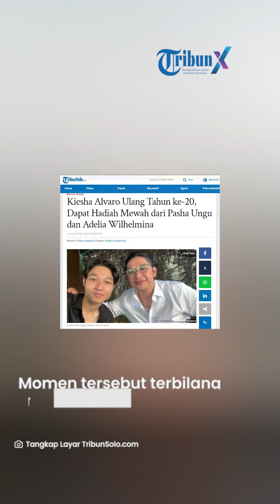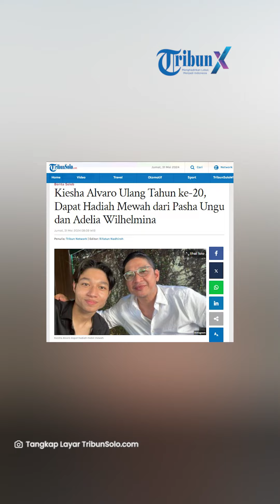Kiesha Alvaro Ulang Tahun ke-20, Dapat Hadiah Mewah dari Pasha Ungu dan Adelia Wilhelmina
TRIBUNSOLO.COM - Kiesha Alvaro baru saja berulang tahun ke-20 pada 20 Mei 2024.

Ia mendapatkan hadiah mewah dari sang ayah, Pasha Ungu.

Kiesha mendapatkan sebuah mobil mewah Marcedez Benz yang memiliki dua seat saja.

Anak Okie Agustina itu mengatakan bahwa kado tersebut adalah kado terbaik selama dirinya hidup.

"the best birthday present in my life. thank u ayah @pashaungu_real01 mami @adeliapasha," tulisnya di akun @kieshaalvaro, Kamis (30/5/2024).

Sang ibu sambung lantas memberikan komentar pada postingan Keisha.

"Wah kira2 siapa yang bakalan diajak naik mobilnya...egois soalnya cuman bisa ber 2 hehehe. ," tulis Adelia Wilhelmina.

Momen tersebut terbilang mengharukan lantaran kini Keisha bisa akrab dengan sang Ayah.

Dulu, Keisha sempat tak akur dengan Pash.

Bahkan Kiesha Alvaro berusaha untuk menghindari Pasha Ungu supaya tidak bertemu.

Kondisi tersebut berlangsung hingga 11 tahun, baru kemudian Kiesha Alvaro bisa berdamai dengan Pasha Ungu.

Kiesha mengaku tak bicara dengan ayahnya, Pasha Ungu selama 11 tahun.

Sikapnya tersebut ternyata imbas dari permintaan Kiesha Alvaro yang tidak dikabulkan sang Ayah.

Namun perlahan Keisha luluh dan kini ia dekat dengan Ayahnya lagi.

Artikel ini telah tayang di TribunSolo.com dengan judul Kiesha Alvaro Ulang Tahun ke-20, Dapat Hadiah Mewah dari Pasha Ungu dan Adelia Wilhelmina,